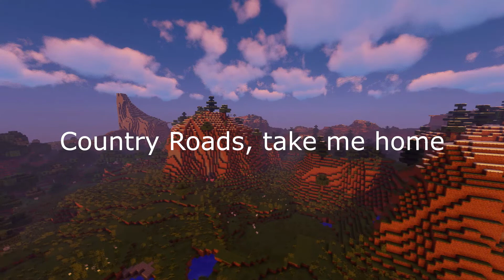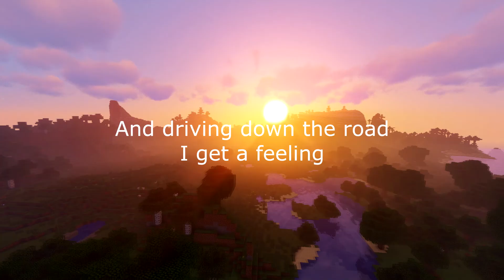Country Roads: Noteblock Instrumental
After being inspired by the lads on the FUNKeCraft twitch sub server, i decided to arrange and film this video of the best song to ever exist